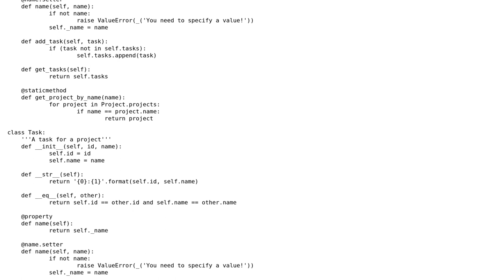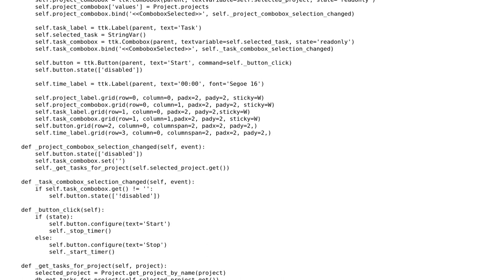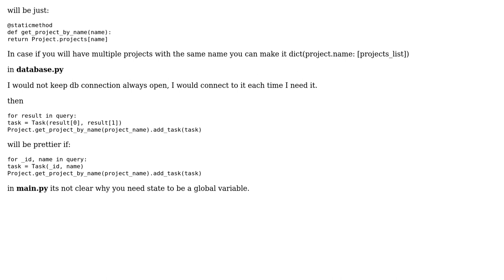Code Review: Activity time & duration tracker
With thanks & praise to God, and with thanks to the many people who have made this project possible! | Content (except music & images) licensed under CC BY-SA | Music | Images & others | With thanks to user molnardenes user Alex user 200_success and the Stack Exchange Network Trademarks are property of their respective owners. You are responsible for your own actions.